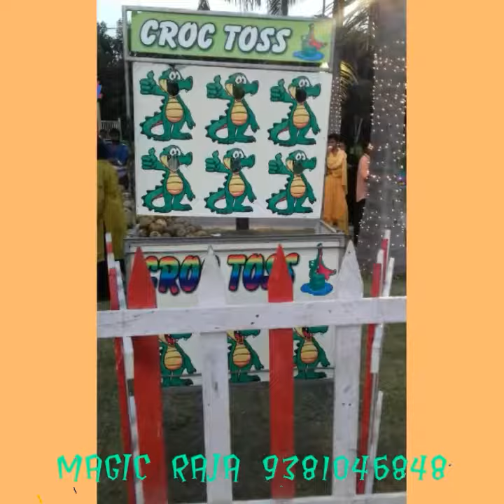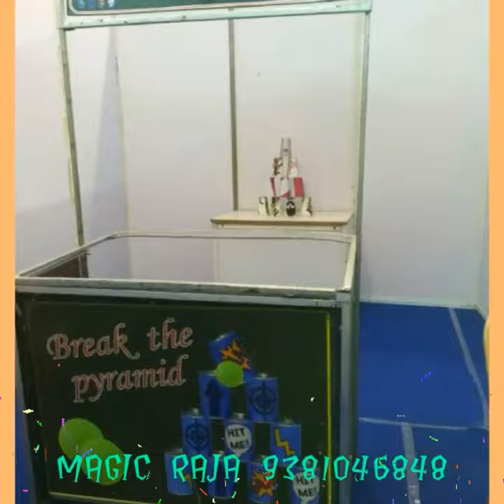CARNIVAL GAMES PURASAIWAKKAM IN CHENNAI